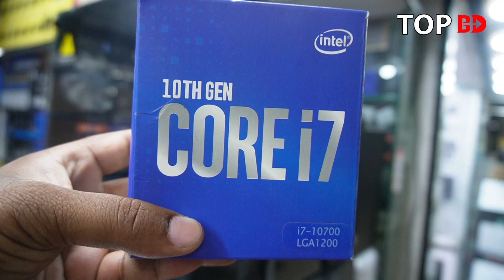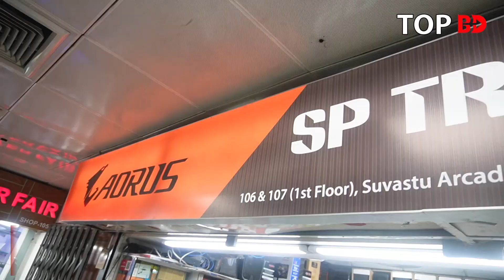i7 সকল কাজের সেরা কম্পিউটার। Computer price in Bangladesh | Gaming PC Build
যোগাযোগ
SP Trade International
সুবাস্তু অর্কিড, আইসিটি ভবন (২য় তলা)
দোকান নং ১০৬/১০৭
নিউ এ্যালিফ্যান্ট রোড, ঢাকা।

যেকোন পণ্য এবং ব্যবসায়ীক প্রতিষ্ঠানের প্রচারের জন্য যোগাযোগ করুন:
Top BD: